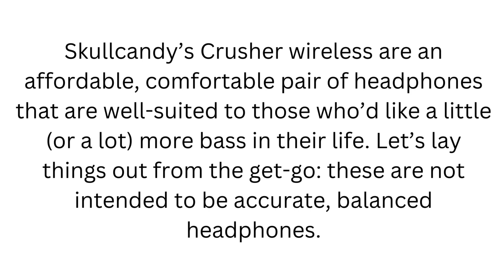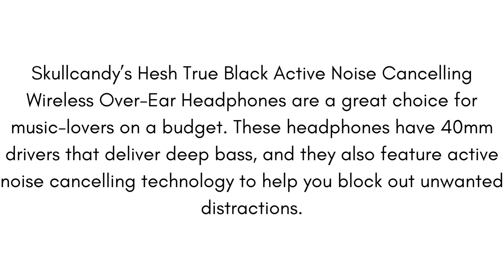Best Skullcandy Headphones || Top 5 Skullcandy Headphones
Do you like listening to music? And are you looking for Best Skullcandy Headphones? If you do, then you’re probably in the market for a good pair of headphones. Some people like speakers but some people prefer headphones because it gives them a more personal experience.
You also want to find a pair that is comfortable and sounds great.  Skullcandy is a company that makes headphones for both types of people. In this video, we’ll take a look at some of the best Skullcandy headphones for 2022.
Let's See The top 5 Skullcandy Headphones 2022.

►Find the Full review and Listing Here-
Best Skullcandy Headphones 2022

►Headphone links-
5) Skullcandy Black Crusher Over-Ear Wireless Headphones
4) Skullcandy Crusher Evo Wireless True Black Over-Ear Headphone
3) Skullcandy Venue White and Crimson Wireless Noise Cancelling Over-Ear Headphone
2) Skullcandy Hesh True Black Active Noise Cancelling Wireless Over-Ear Headphones
1) Skullcandy Crusher Chill Grey Over-Ear Headphone Evo Wireless